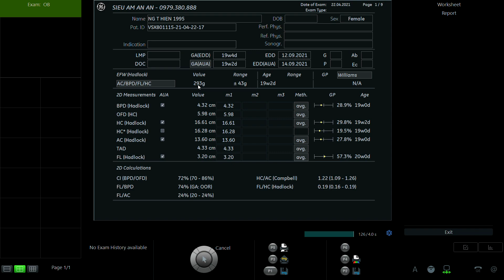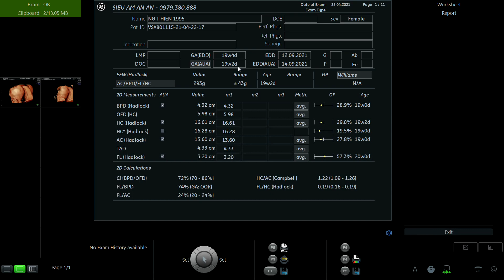NGUYỄN THỊ HIỀN 1995